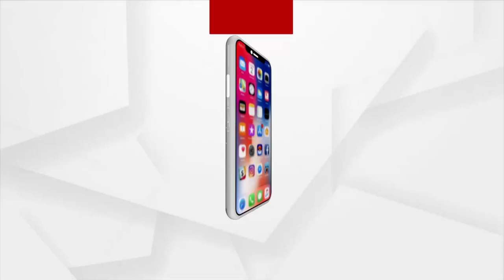Cracks In Congress | Punjab କଂଗ୍ରେସରେ କଳହ, Chhattisgarh କଂଗ୍ରେସରେ ବିଦ୍ରୋହର ସଂକେତ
ସୋନିଆଙ୍କୁ ଭେଟିଲେ ମୁଖ୍ୟମନ୍ତ୍ରୀ କ୍ୟାପଟେନ ଅମରନ୍ଦର ସିଂ । ଭୂପେଶ ବଘେଲଙ୍କୁ ହଟାଇବା ଦାବି ନେଇ ଦିଲ୍ଲୀରେ ଛତିଶଗଡ ସ୍ବାସ୍ଥ୍ୟମନ୍ତ୍ରୀ । ପଞ୍ଜାବ କଂଗ୍ରେସରେ ରାଜନୈତିକ କନ୍ଦଳ ଜୋର ହେବାରେ ଲାଗିଛି । ଅସନ୍ତୁଷ୍ଟ ବିଧାୟକ ନବଜୋତ ସିଂ ସିଦ୍ଧୁ ଏବଂ ମୁଖ୍ୟମନ୍ତ୍ରୀ କ୍ୟାପେଟନ ଅମରିନ୍ଦର ସିଂଙ୍କ ମଧ୍ୟରେ ତିକ୍ତତା ଘନେଇବାରେ ଲାଗିଛି ।